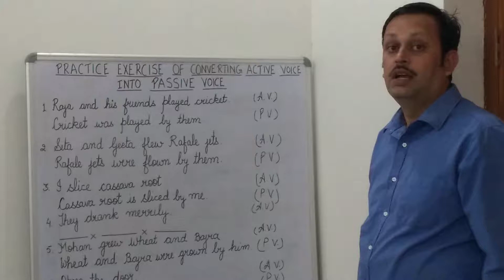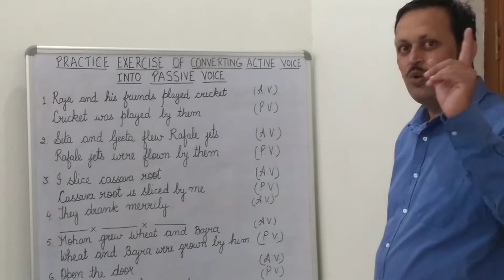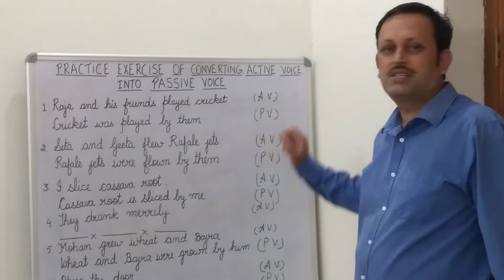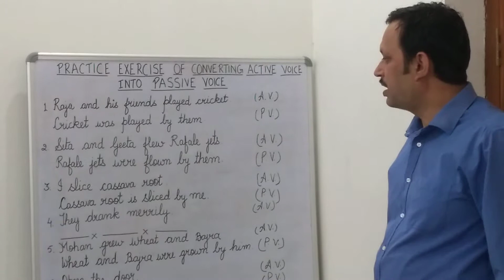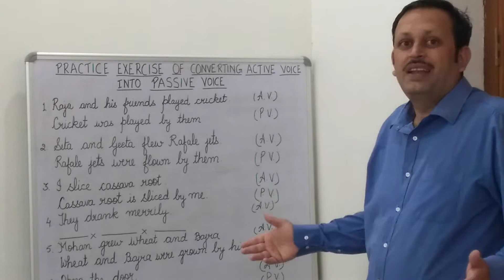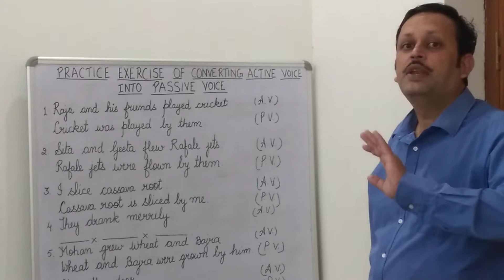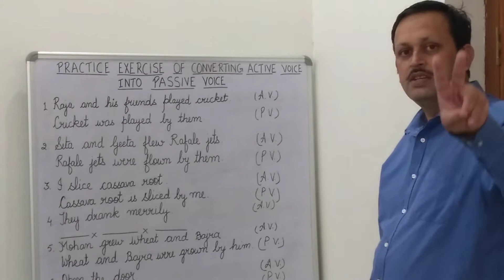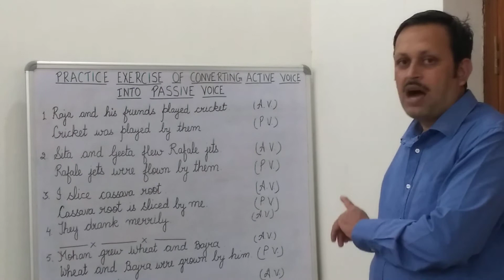PRACTISE EXERCISE OF CONVERTING ACTIVE VOICE SENTENCES INTO PASSIVE VOICE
1. Useful for the students appearing in Class X AND Class XII Board Exams of C.B.S.E., R.B.S.E., N.D.A., R.A.S.,I.A.S., C.D.S., BANK P.O., S.S.C. and OTHER COMPETITIVE EXAMS.
2. Concept explained in simple and interesting manner.
3. Concept explained with Structure and Examples.
4. Practice Exercise given.

PRACTICE EXERCISE OF ACTIVE AND PASSIVE SENTENCES-
(Convert Active Voice Sentences into Passive Voice Sentences based on the rules mentioned in the video)
1. Krishna played flute at the banks of River Ganga.
2. Sumit and Pallavi cut chocalate cake.
3. Sudha demonstrated peacefully.
4. Children flew kites on Rakshabandhan festival.
5. We learn French everyday.